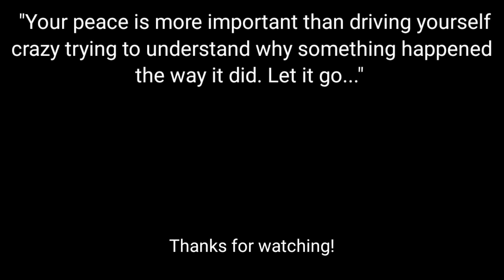UPDATE! Lilipat na naman ako.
Just I need to correct the term I mentioned in this video about being able to use right and left hands with equal ease. I said, "Androdextrous" the correct term should be "Ambidextrous".